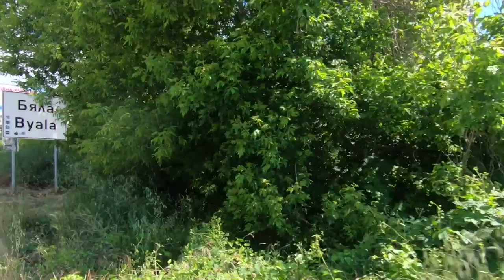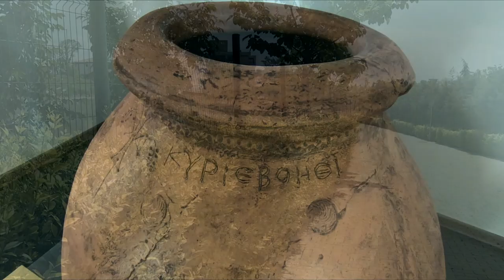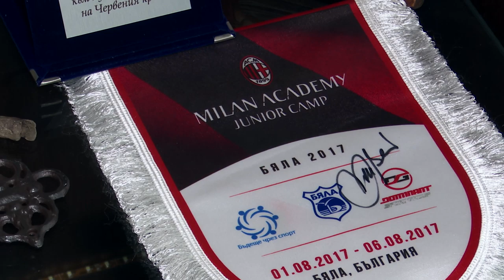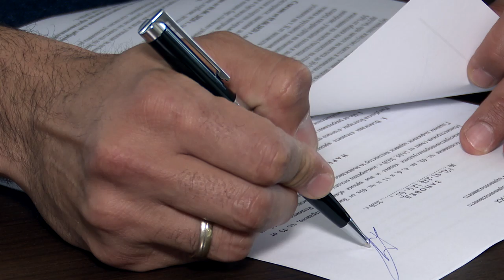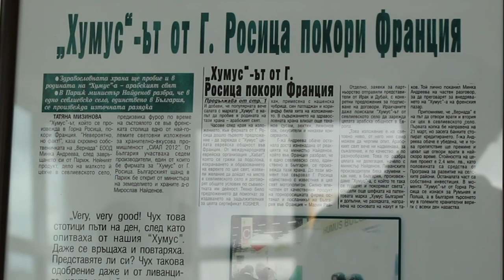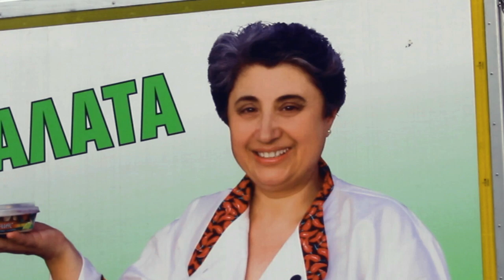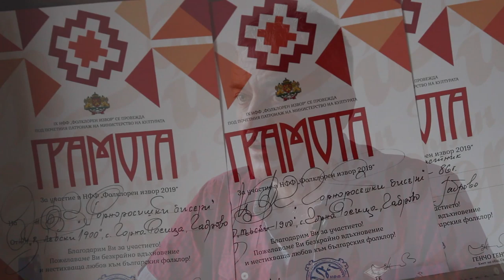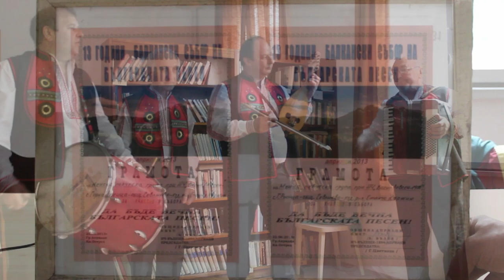BG Маршрути - Бяла и Горна Росица (2020) (AED)